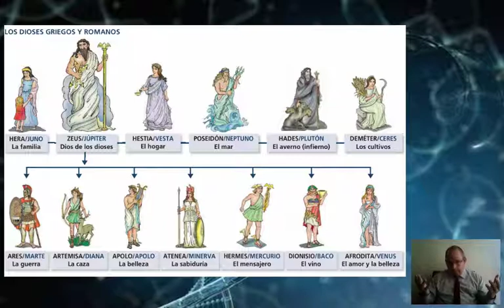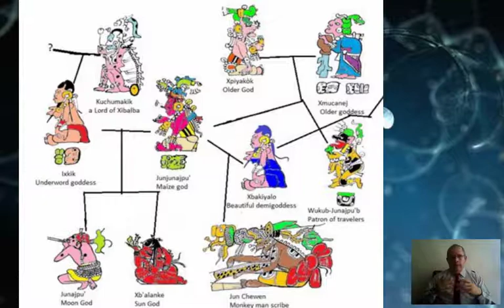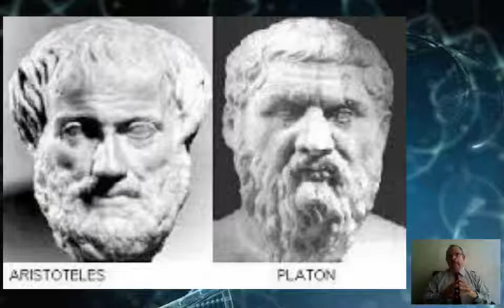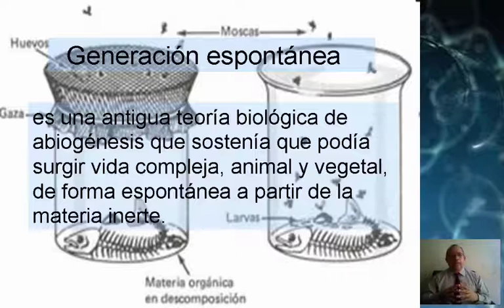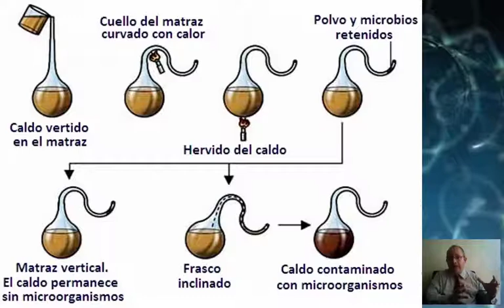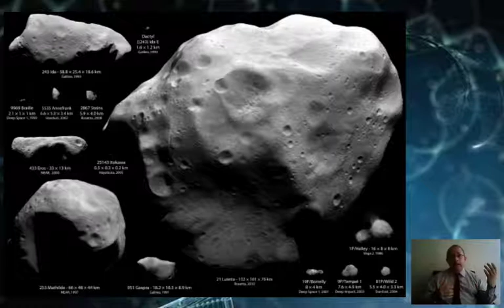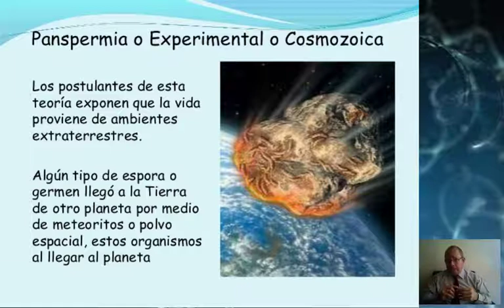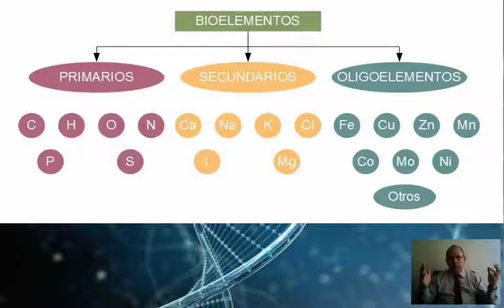II Grado - IB - Tema 3 - Origen de la Vida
Presentacion de algunas de las principales ideas sobre el origen de la vida, para alumnos del 2do grado de Secundaria.

En este video se comenta el Creacionismo, la Abiogenesis, la Biogenesis, la Panspermia y la teoria Cosmozoica, la Quimiosintesis, el Polimero Primorcial, y el Experimento de Urey.

Las imagenes utilizadas en este video, fueron obtenidas del Internet (algunas son de mi autoria), y se han puesto aqui unicamente con motivos educativos e ilustrativos.